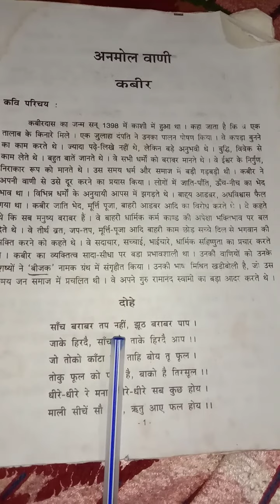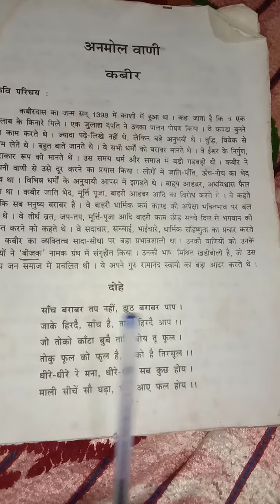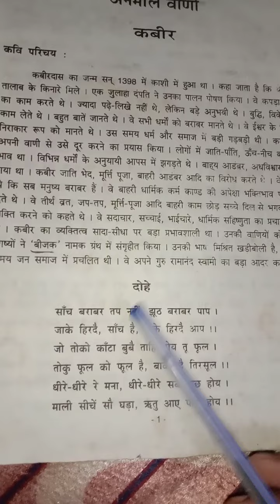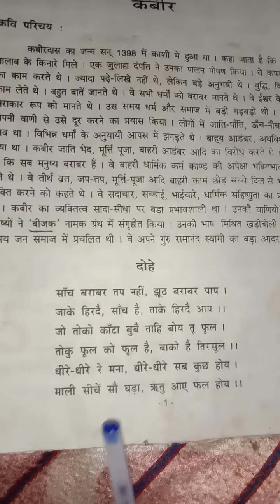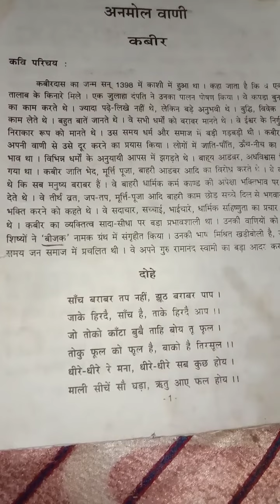Hindi book std. 10 chapter -1 अनमोल वाणी ( कबीर दास की रचीत दोहे ) discussion